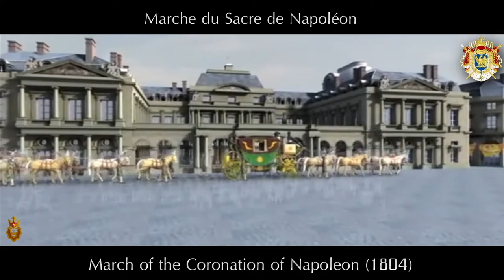March of the Coronation of Napoleon | Marche du Sacre de Napoléon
[Skip intro: 0:26]

นโปเลียนขึ้นครองราชย์เป็นจักรพรรดิแห่งฝรั่งเศสเมื่อวันอาทิตย์ที่ 2 ธันวาคม พ.ศ. 2347 (11 ปีฟรีเมียร์ปีที่สิบสามตามปฏิทินของพรรครีพับลิกันของฝรั่งเศส ) ที่นอเทรอ - ดามเดอปารีสในปารีส มันเป็น "การสร้างอาณาจักรสมัยใหม่" และเป็น "ชิ้นส่วนโฆษณาชวนเชื่อสมัยใหม่ที่ถูกบงการอย่างโปร่งใส"

นโปเลียนต้องการสร้างความชอบธรรมในการครองราชย์ของพระองค์ด้วยราชวงศ์ใหม่และขุนนางใหม่ ด้วยเหตุนี้เขาออกแบบใหม่พิธีบรมราชาภิเษกพิธีแตกต่างจากที่กษัตริย์ของฝรั่งเศสซึ่งได้เน้นการถวายของกษัตริย์ ( sacre ) และanointmentและเป็นที่ปรึกษาโดยอาร์คบิชอปเร็มส์ในวิหารแร็งส์ นโปเลียนเป็นพิธีศักดิ์สิทธิ์ที่จัดขึ้นในมหาวิหารนอเทรอดามเดอปารีสต่อหน้าพระสันตปาปาปิอุสที่ 7 นโปเลียนนำพิธีกรรมและขนบธรรมเนียมต่างๆมารวมกันโดยผสมผสานพิธีการของประเพณีแครอลิงเกียนอันเชียนเรจิมและการปฏิวัติฝรั่งเศสทั้งหมดนี้นำเสนอด้วยความหรูหราโอ่อ่า

ในวันที่ 18 พฤษภาคม ค.ศ. 1804 นักอนุรักษ์ชาวเซนัทได้มอบรัฐบาลสาธารณรัฐที่หนึ่งของฝรั่งเศสในตำแหน่งจักรพรรดิและการเตรียมการสำหรับพิธีบรมราชาภิเษกตามมา ระดับความสูงของนโปเลียนจักรพรรดิได้รับการอนุมัติอย่างท่วมท้นจากชาวฝรั่งเศสในประชามติรัฐธรรมนูญของฝรั่งเศส 1804 แรงจูงใจของนโปเลียนในการสวมมงกุฎคือการได้รับเกียรติในวงการราชวงศ์และคาทอลิกสากลและเพื่อวางรากฐานสำหรับราชวงศ์ในอนาคต

Napoleon was crowned Emperor of the French on Sunday, December 2, 1804 (11 Frimaire, Year XIII according to the French Republican calendar), at Notre-Dame de Paris in Paris. It marked "the instantiation of [the] modern empire" and was a "transparently masterminded piece of modern propaganda".

Napoleon wanted to establish the legitimacy of his imperial reign, with its new dynasty and new nobility. To this end, he designed a new coronation ceremony unlike that for the kings of France, which had emphasized the king's consecration (sacre) and anointment and was conferred by the archbishop of Reims in Reims Cathedral. Napoleon's was a sacred ceremony held in the great cathedral of Notre Dame de Paris in the presence of Pope Pius VII. Napoleon brought together various rites and customs, incorporating ceremonies of Carolingian tradition, the Ancien Régime and the French Revolution, all presented in sumptuous luxury.

On May 18, 1804, the Sénat conservateur vested the Republican government of the French First Republic in an emperor, and preparations for a coronation followed. Napoleon's elevation to emperor was overwhelmingly approved by the French citizens in the French constitutional referendum of 1804. Among Napoleon's motivations for being crowned were to gain prestige in international royalist and Catholic circles and to lay the foundation for a future dynasty.

Discord : Non Goldenstar Empire #5123